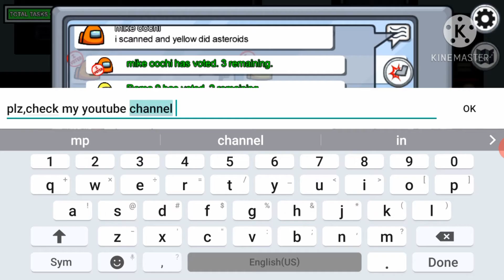FIRST IMPOTOR EXE IN LOW END DEVICE 😥😥😥😥 AMONG US